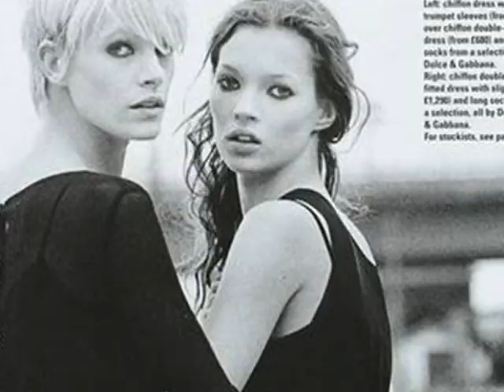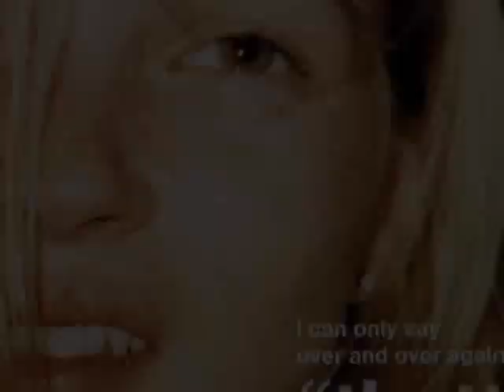KATE MOSS / No One's Gunna Love You - Band of Horses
A slideshow of the famous model, Kate Moss.